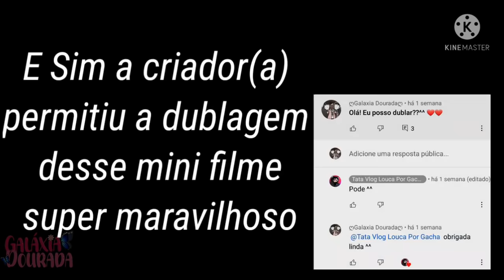💓Se eu estivesse Em"uma Escola só para meninos😳 [Dublado]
Olá! meus Lobinhos 🐺💨 tudo bem com vocês??espero que sim,Bom deixa o seu like no vídeo para o vídeo não flopar pfv,e passa lá no canal da criadora ou criador ^-^ 💫❤

[Canais Que Dublamos]

 @BlackFlix ღ
@• Yumi Minikui •
 @Rayssa Gacha
 @Production Tsui's
 @Pequena Cookie💫🖤
 @ღ Gabii-The Crazy ღ
 @Jailan & Jailane
 @-heloá  Nathy YT-